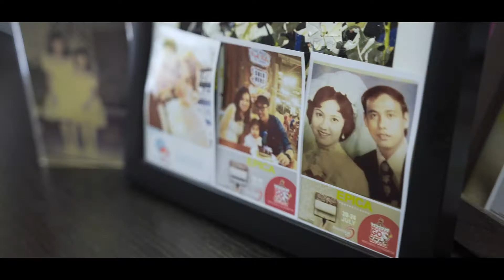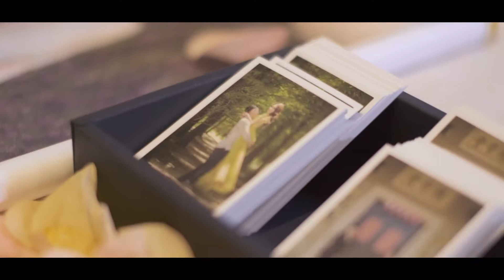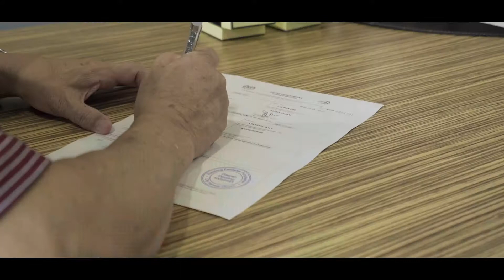Filming Art | Brian & Mandee_Full Highlight by Director of The One Story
Top wedding cinematography
Best wedding cinematographer
Top wedding cinematography Malaysia
Top destination wedding videographer